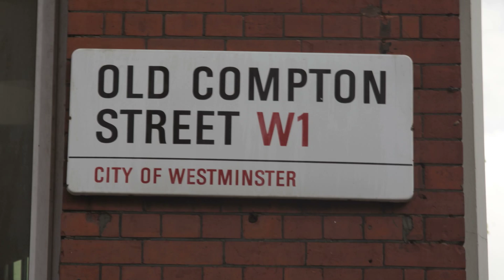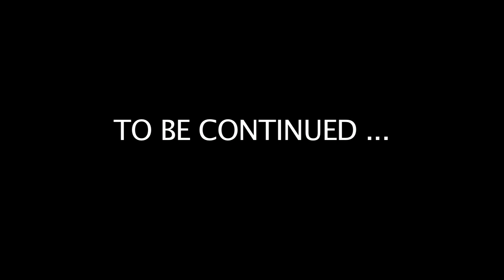Trailer-What Happen After Pendulum